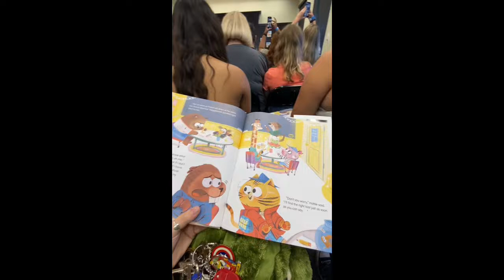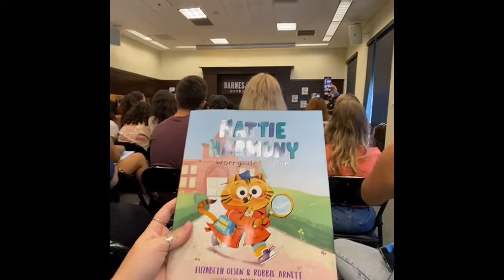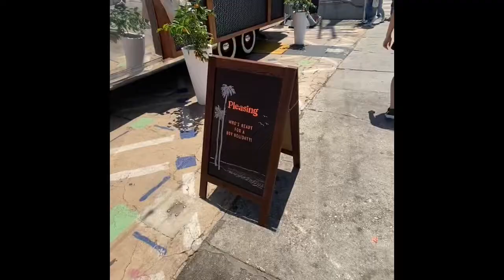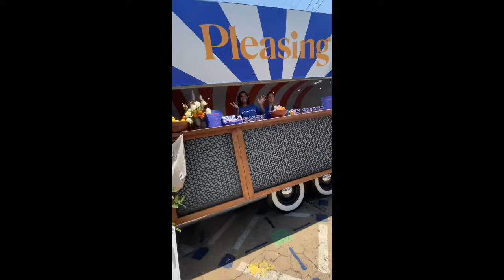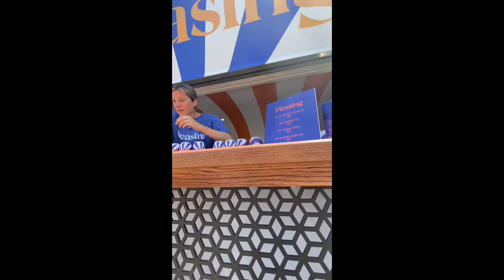Seeing Elizabeth Olsen and going to the Pleasing pop-up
For some context, I really wanted the beach bag.
And my sister is a big fan of The Scarlet Witch.

More content on my social